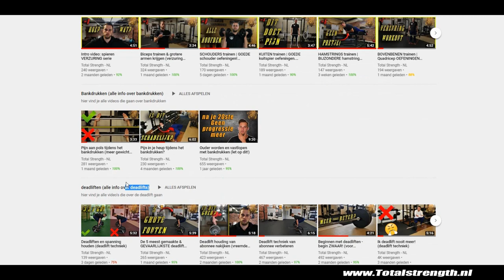Fitness oefeningen voor thuis (Rugspieren trainen)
(SERIE) vandaag in onze serie vertel ik je een aantal goede fitness oefeningen voor de rugspieren. Al deze oefeningen kun je thuis uitvoeren met enkel je lichaamsgewicht. Ik hoop dat je deze fitness oefeningen nog niet kende en ik je dag weer een beetje beter heb gemaakt!
Veel (thuis) train plezier! ;)